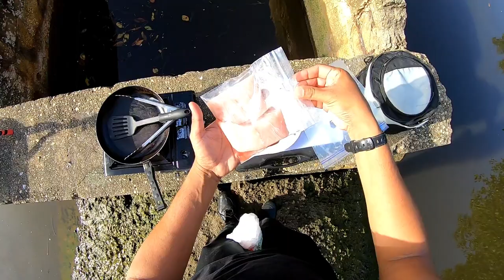Cooking By The River - Outdoor Cooking - Best Fish Of The Year MUKBANG - River Fishing For Snook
This video is definitely different from all that I have done before! Having caught my best fish for the year a couple weeks ago, night fishing...And no video footage to show for it...I had to do something special to honour that catch.

So I packed up my gear and headed to the swamp/river where the plan was to cook up a piece of that fish, gourmet style, and then give the full story of how I caught it!

Turned out to be an epic adventure and even ended up catching three different varieties of snook after I ate my delicious meal! This one is definitely a must watch!

Hope you guys enjoyed watching! Please share with anyone you think might enjoy it! Fish On!